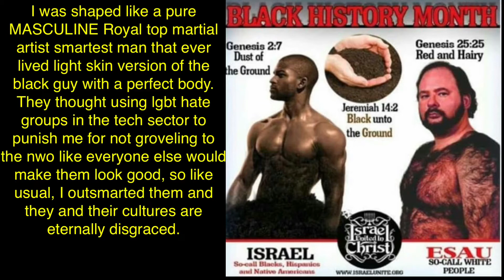November 10, 2020